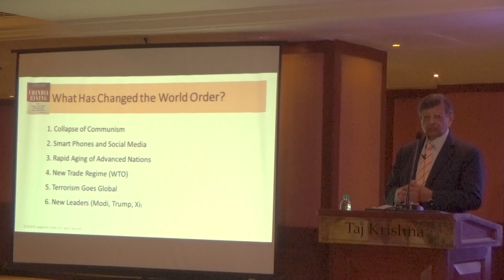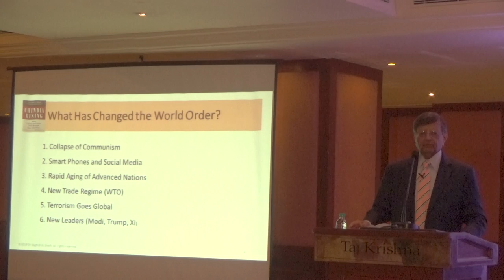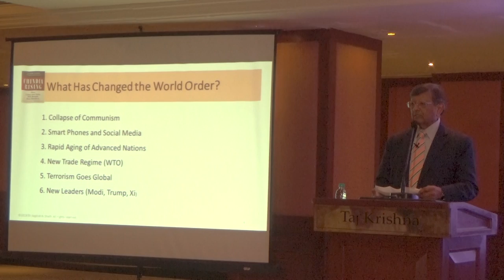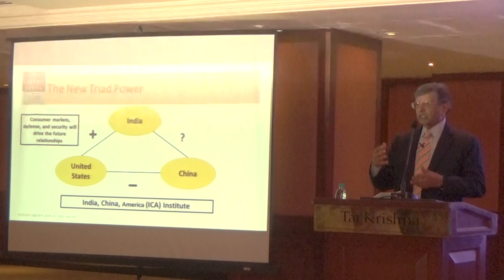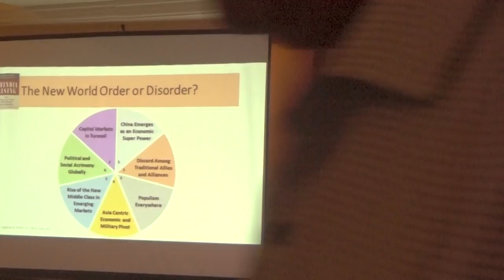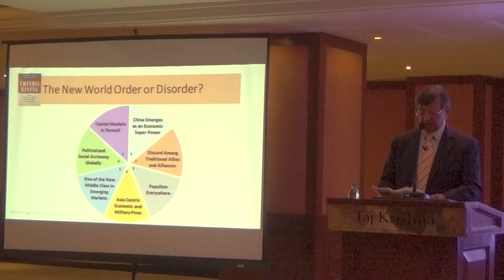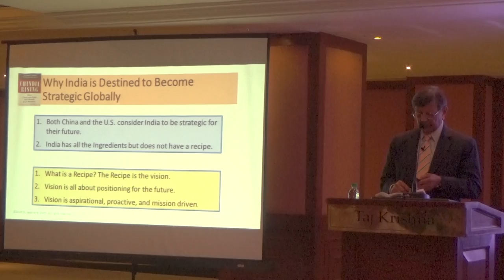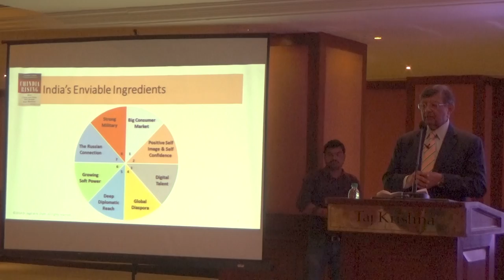Prof. Jagdish N. Sheth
Telangana Distinguished Lecture Series